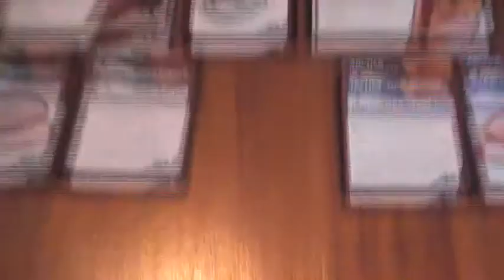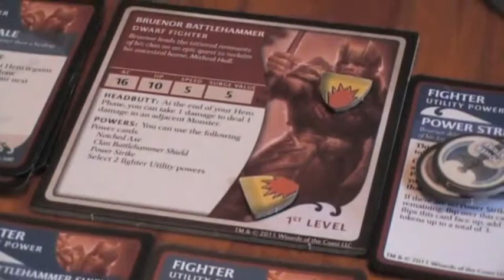Legend of Drizzt: Adv7 - PART 3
Legend of Drizzt Boardgame - Adventure 7 - Playthrough - PART 3